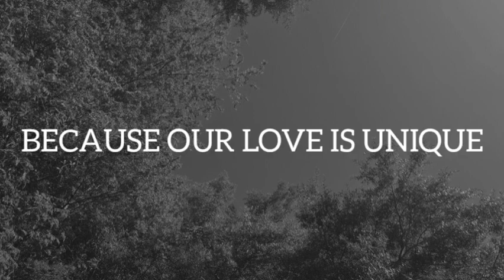HAVING YOU BY MY SIDE Love Poems